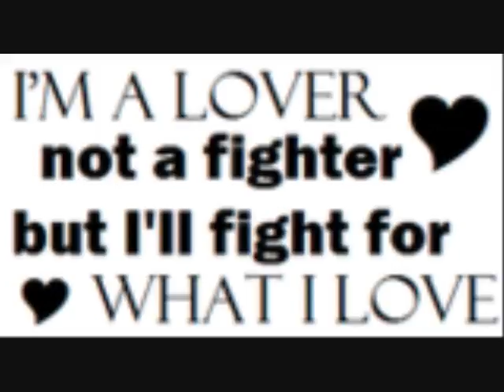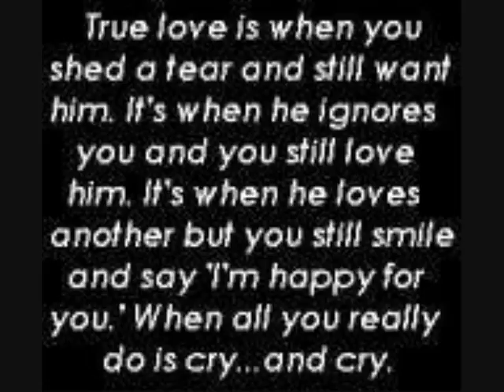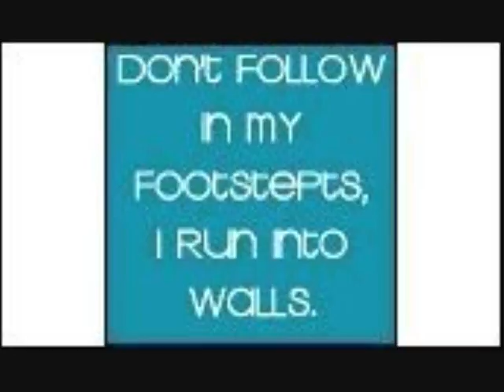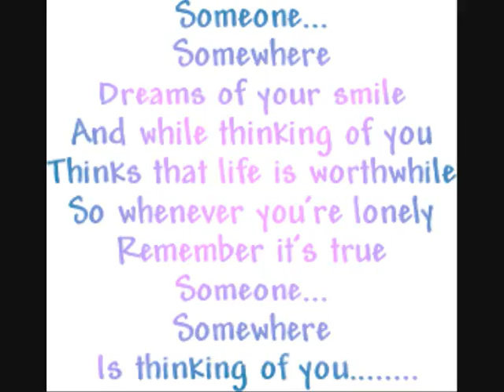Randomz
felt like making a vid
do not own any pics